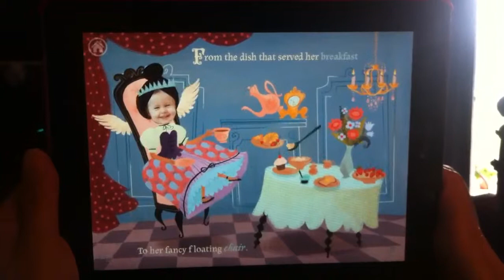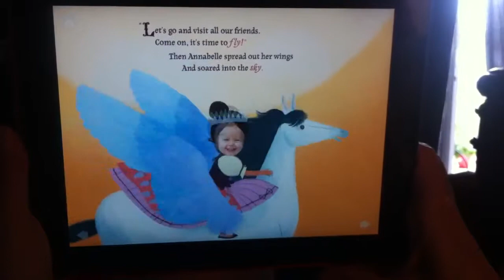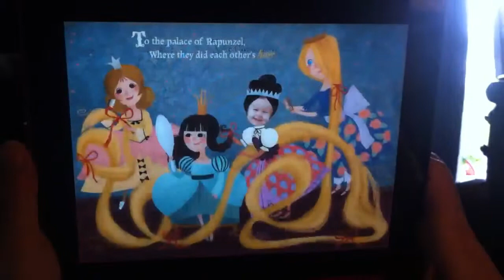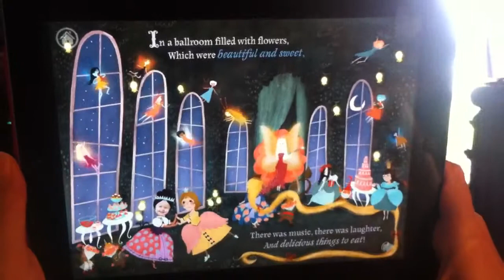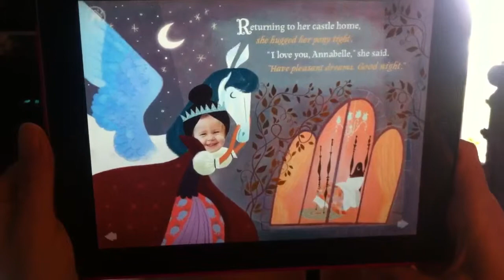Annabelle in A PERFECT PRINCESS DAY~!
Where our Annabelle spends a day with all her favorite princesses!